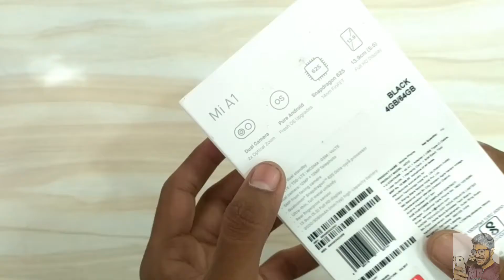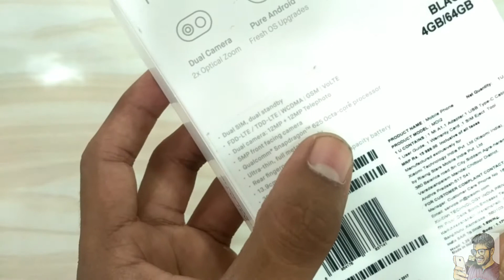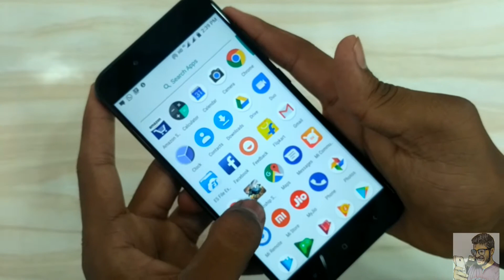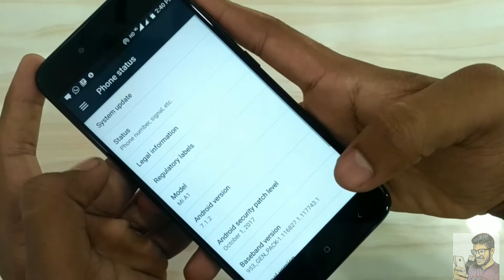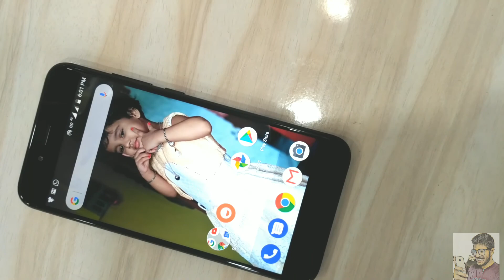Xiaomi mi A1 Review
Hello friends I gonna show you xiaomi A1 , nobody sponsor me , i like this new handset that's why I gonna show you

Xiaomi mi A1 full specifications:
NETWORK
Technology
GSM / HSPA / LTE
LAUNCH
BODY
Build Front glass, aluminum frame & back
SIM Hybrid Dual SIM (Nano-SIM, dual stand-by)
DISPLAY
Type LTPS IPS LCD capacitive touchscreen, 16M colors
Multitouch Yes
Protection Corning Gorilla Glass 3
PLATFORM
OS Android 7.1.2 (Nougat), planned upgrade to Android 8.0 (Oreo); Android One
MEMORY
CAMERA
Primary Dual 12 MP (26mm, f/2.2; 50mm, f/2.6), phase detection autofocus, 2x optical zoom, dual-LED (dual tone) flash, check quality
Features 1.25 µm/ 1.0 µm pixel size, geo-tagging, touch focus, face detection, HDR, panorama
SOUND
Alert types Vibration; MP3, WAV ringtones
Loudspeaker Yes
3.5mm jack Yes
  - Active noise cancellation with dedicated mic
COMMS
FEATURES
Sensors Fingerprint (rear-mounted), accelerometer, gyro, proximity
Messaging SMS(threaded view), MMS, Email, Push Mail, IM
Browser HTML5
Java No
  - Fast battery charging
- Xvid/MP4/H.265 player
- MP3/WAV/eAAC+/FLAC player
- Photo/video editor
- Document viewer
BATTERY
  Non-removable Li-Ion 3080 mAh battery
MISC
Colors Black, Gold, Rose Gold
Price About 220 EUR
TESTS
Performance Basemark OS II: 1392 / Basemark OS II 2.0: 1262